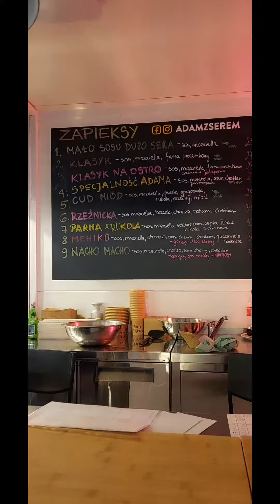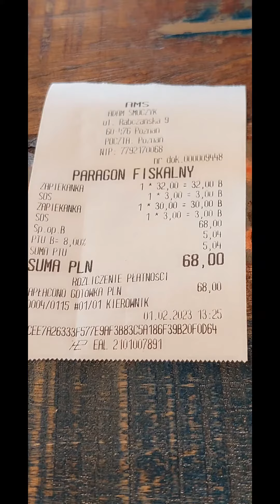Recenzja kraftowych Zapiekanek z Adam z Serem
Street food w poznaniu w food fyrtel galerii posnania kraftowe zapiekankiCzy oddają sprawdzmy to